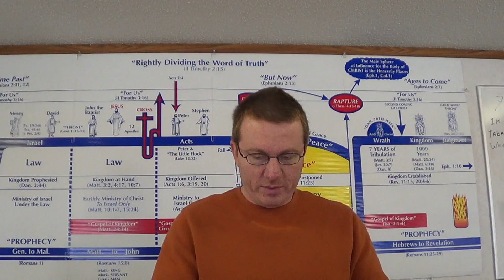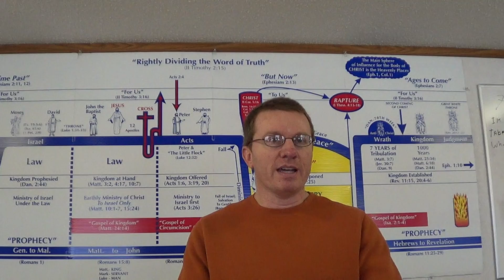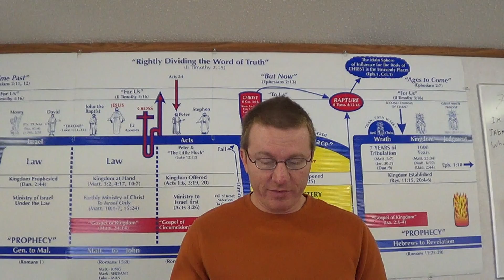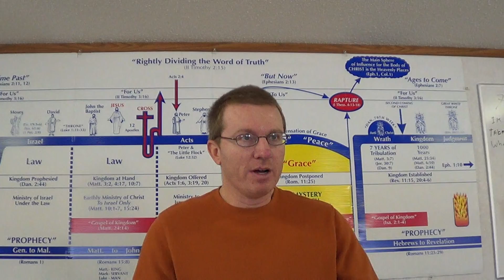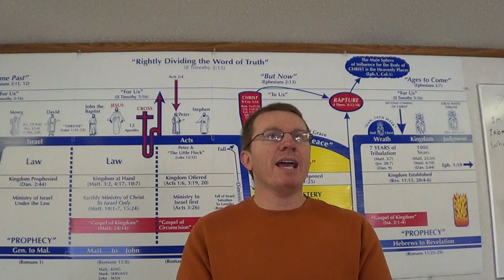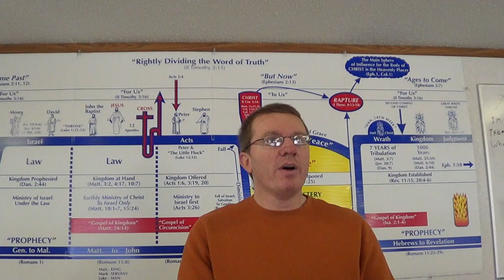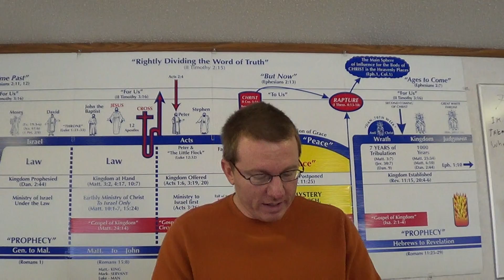I Corinthians 1-5: Sound Doctrine Eliminates Carnality Part 1 of 2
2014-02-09 I Corinthians 1-5: Sound Doctrine Eliminates Carnality Part 1 of 2. The Corinthians were following men and their doctrine, rather than allowing the Holy Spirit to teach them sound doctrine for today. As a result, they were carnal. Paul shows them the necessity of learning and believing Pauline doctrine in order to overcome the lusts of the flesh.